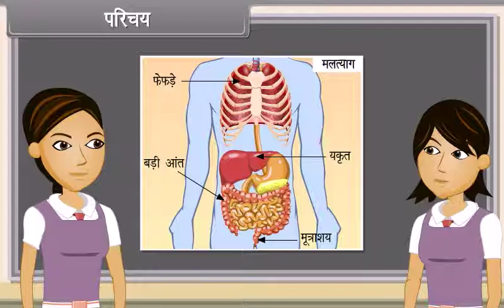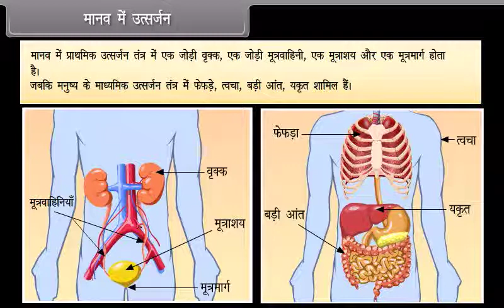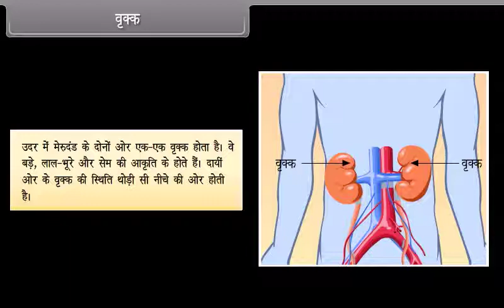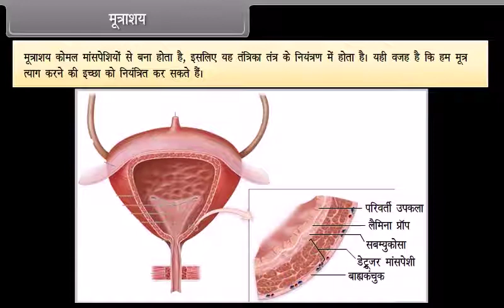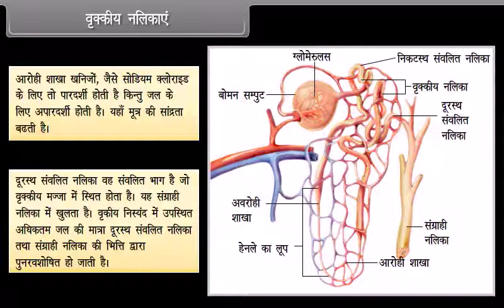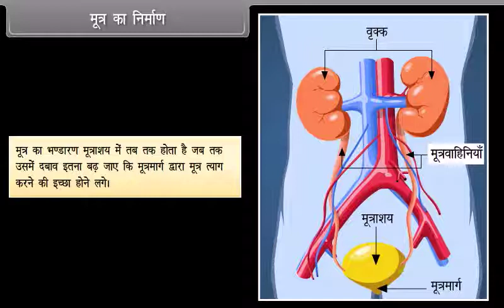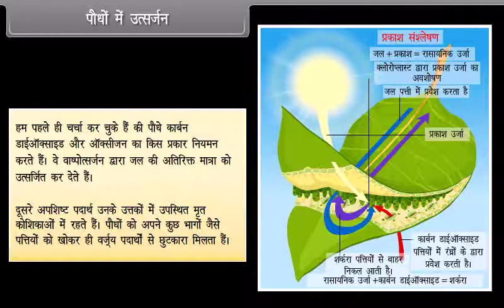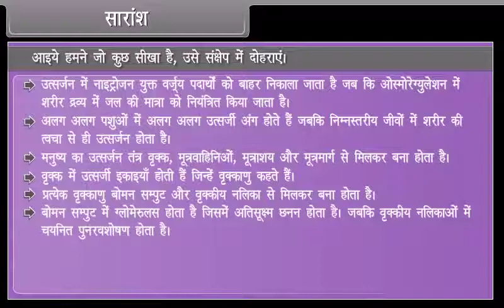Life Processes Excreation V 10th SCIENCE HM KESHAV SCHOOLS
TENTH SCIENCE HINDI MEDIUM KESHAV SCHOOLS